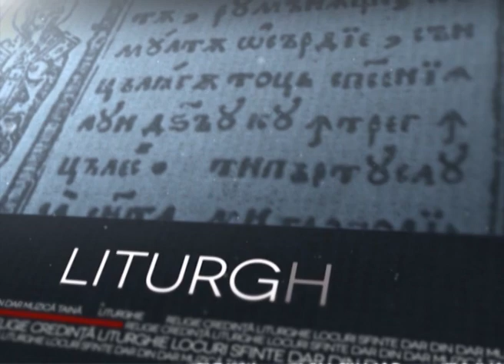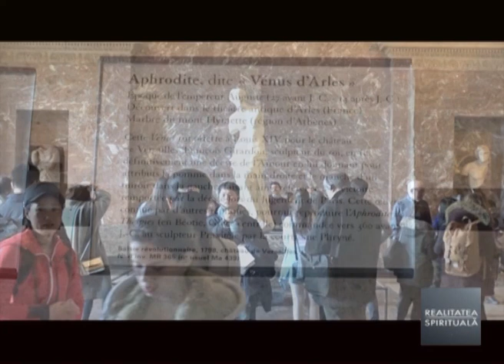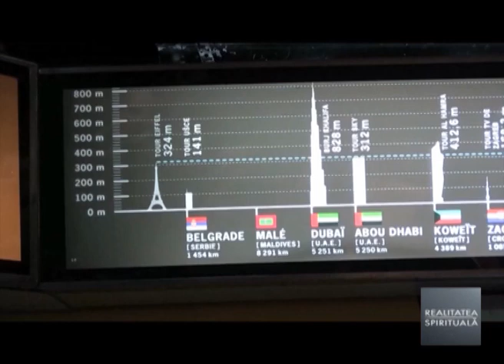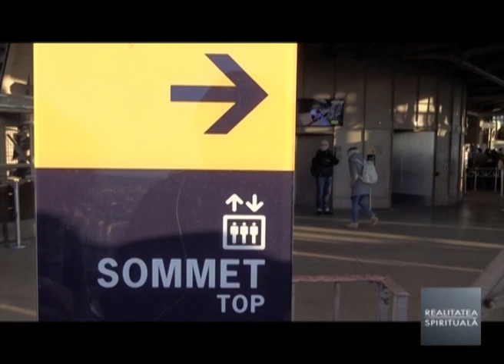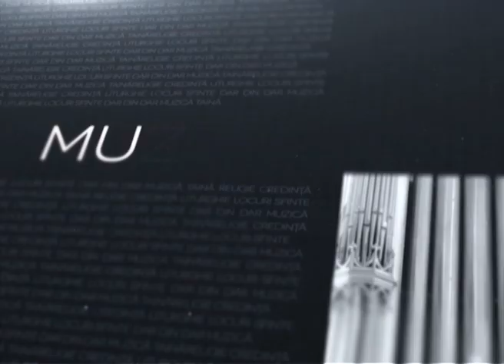Romanul care a construit Turnul Eiffel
Editor imagine: Dora Cumpanasu
Operator: Marian Laciu
Realizator: George GRIGORIU
Emisiunea Realitatea Spirituala poate fi urmarita in fiecare duminica, pe Realitatea TV, de la ora 13.00